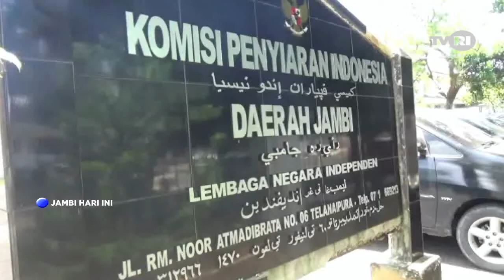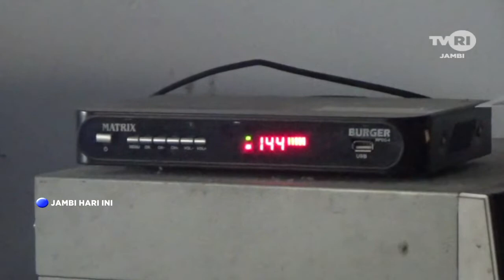TVRI JAMBI, KPID JAMBI KESULITAN PANTAU PENYALURAN STB GRATIS